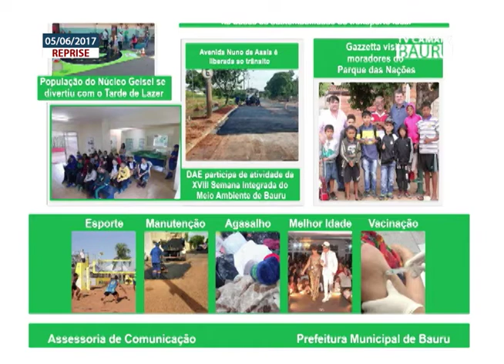RICARDO CABELO 12 06 17